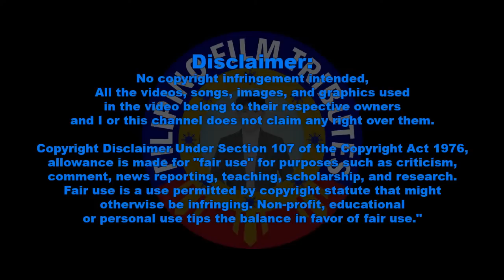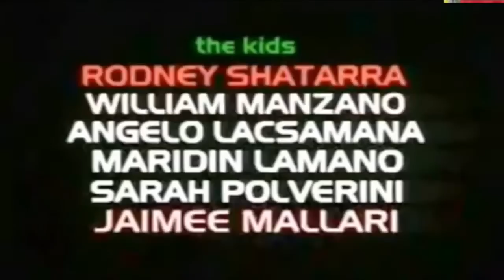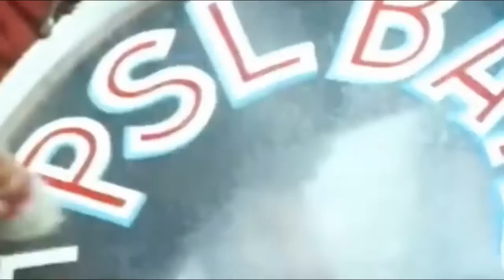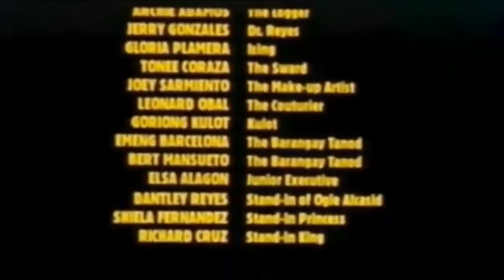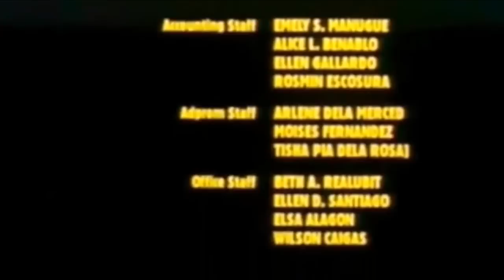Pelikulang ISKO ADVENTURES sa Animasia with PALAWAN | Stars Ogie Alcasid and Michael V